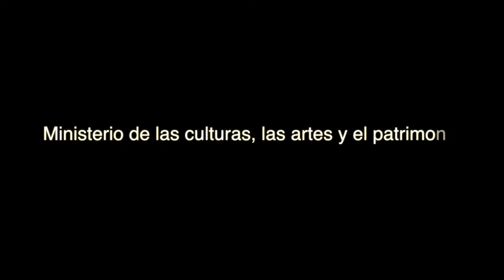Arte en Casa Taller 1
Tambor Milenario taller 1 con Sebastian González